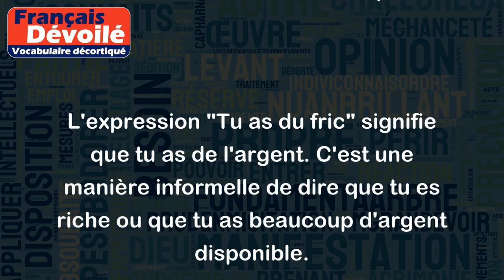Tu as du fric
L'expression "Tu as du fric" signifie que tu as de l'argent. C'est une manière informelle de dire que tu es riche ou que tu as beaucoup d'argent disponible.
Voici quelques exemples d'utilisation de cette expression :
- "Je ne sais pas comment il fait, mais lui, il a toujours du fric pour partir en vacances à l'autre bout du monde."
- "Tu veux acheter cette voiture ? Est-ce que tu as vraiment du fric pour te l'offrir ?"
- "Je me suis rendu compte qu'il avait du fric quand j'ai vu sa maison de vacances de luxe."